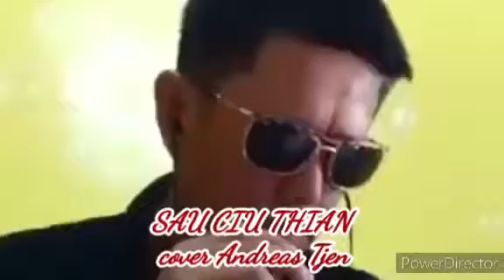Cover SAU CIU THIAN by Andreas Tjen Bangka